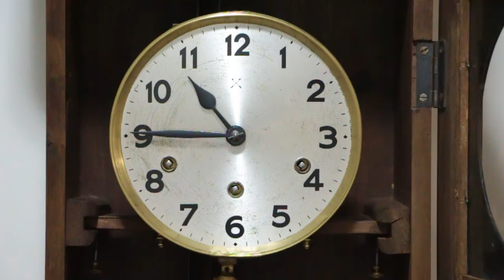RELÓGIO CARRILHÃO PFEILKREUZ (DUAS FLECHAS) AVE MARIA DE LOURDES 07 08 2015